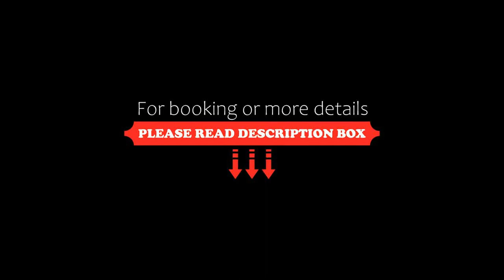Novotel Wien Hauptbahnhof, Vienna, Austria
About Property:
Located in Vienna, 800 m from Belvedere Palace, Novotel Wien Hauptbahnhof features a sauna and fitness centre. Guests can enjoy the on-site restaurant.
The rooms are fitted with a flat-screen TV. Certain rooms include a seating area to relax in after a busy day. The rooms include a private bathroom equipped with a bath or shower.
Vienna State Opera is 2 km from Novotel Wien Hauptbahnhof, while Stadtpark is 2.1 km away. Vienna International Airport is 15...
Property Type: Hotel
Address: Canettistrasse 6, 10. Favoriten, 1100 Vienna, Austria
Searching For
1. Novotel Wien Hauptbahnhof - Vienna - Austria
2. Novotel Wien Hauptbahnhof - Vienna - Austria Address
3. Novotel Wien Hauptbahnhof - Vienna - Austria Rooms
4. Novotel Wien Hauptbahnhof - Vienna - Austria Amenities
5. Novotel Wien Hauptbahnhof - Vienna - Austria Offers and Deals
Audio Credit:
Track Title: Blank Slate
Artist: VYEN